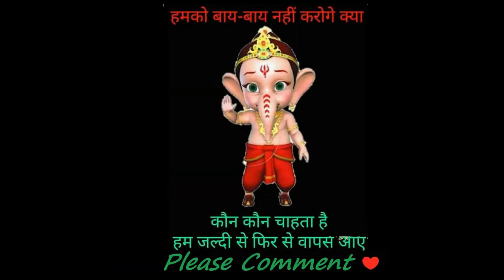🤔 Kase Karin Visarjan Lockdown Mai.... 😲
Ganesh Puja Or Pooja Samagri (Item) List

1. Murti (Clay model of Ganpati)
2. Kumkum (Red powder)
3. Ganesh Patri (Sacred leaves)
4. Haldi (Turmeric)
5. Flowers
6. Five types of Fruits
7. Nariyal (Coconut)
8. Supari (Betalnut)
9. Panchamrut (Mixture of Milk, Curd, Honey, Sugar, Ghee)
10. Laung (Cloves)
11. Elaichi (Green Cardamom)
12. Chandan (Sandal)
13. Mauli (Red Holy Thread)
14. Kapur (Camphor)
15. Sindoor (Vermilion)
16. Gangajal (Scared water of Ganges)
17. Gulab jal ( Rose water)
18. Janeu (Sacred thread)
19. Gulal (Pink Powder)
20. Chawal (Rice)
21. Gnehu (Wheat)
22. Navrathna Oil
23. Kalash made of Silver, Copper or Stainless Steel (Water jug)
24. Mithai (Modak) (Sweets)
25. Cloth for Kalash (Handkerchief, Napkin)
26. Saree, Petticoat, Blouse ( Saree, Underskirt, Blouse piece)
27. Laal Kapda (Red cloth)
28. Safed Kapda (White cloth)
29.Kachha Dhudh (Un-boiled milk)